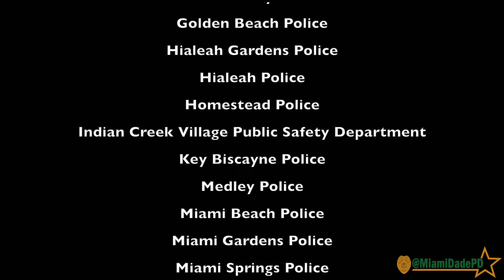Operation Community Shield - Segment 33🔥